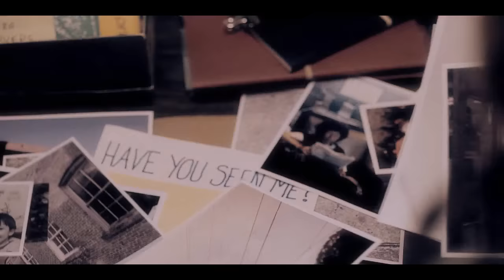Stranger Things | Pyro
"All the black inside me is slowly seeping from the bone
Everything I cherish is slowly dying or is gone
Little shaken babies and drunkards seem to all agree
Once the show gets started it's bound to be a sight to see."

Song; Pyro - Kings of Leon
Coloring; Kindon18